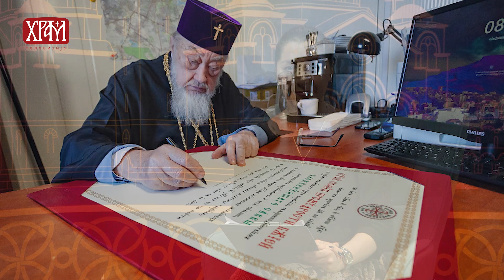Разговор са протојерејем Јарославом Купријањуком